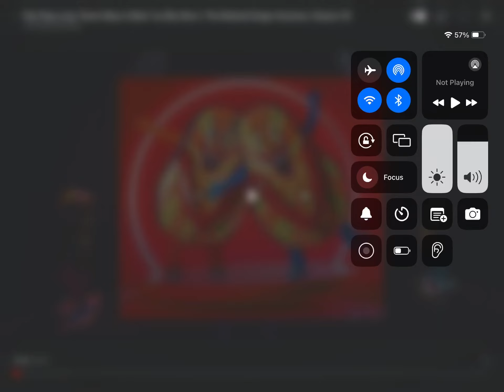Flip flops sings heart skips a beat